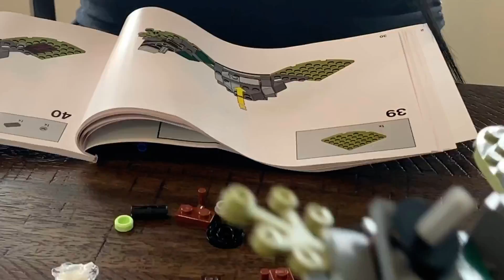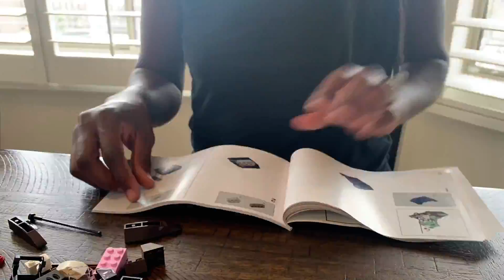LEGO Hidden Side 70419 | Wrecked Shrimp Boat | Time Lapse Speed Build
LEGO Hidden Side 70419 Wrecked Shrimp Boat Speed Build Time Lapse